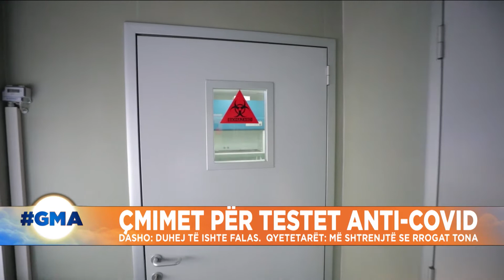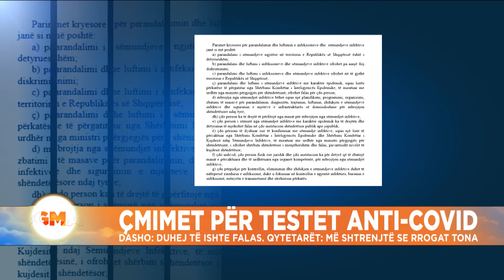Testet e COVID-19 në Shqipëri, qytetarët ankohen se kushtojnë shtrenjtë